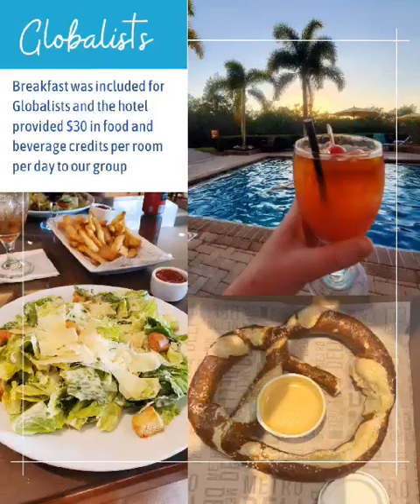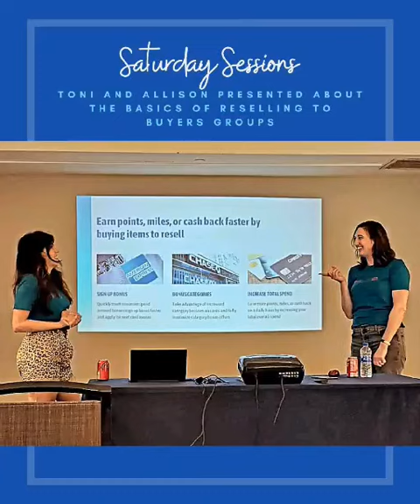Award Travel 201 Tampa (2/22)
In late February, members of the Award Travel 201 community met at the Grand Hyatt Tampa Bay to network in between sessions and enjoy some warmer weather.